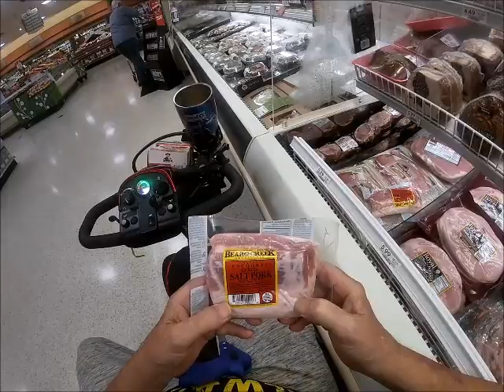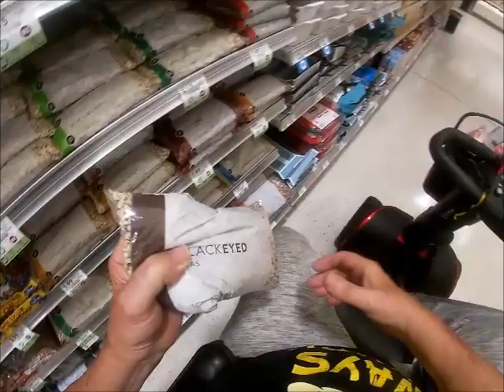It's Raining, It's Pouring, But That Just Means It's Time To Get Scrapping!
Started out with a very rainy morning but in the end I came up with a few cans, a nice chunk of aluminum, some brass and some copper tubing. Even made a couple more neighbor connections for future can scores. Not a bad day for a rainy day.